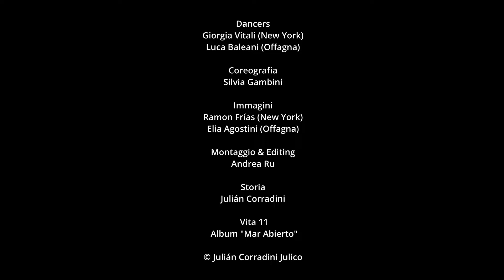Julián Corradini Julico - Vita 11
Realizzato tra New York e Offagna (Le Marche - Italy)
"Vita 11" contenuta nell'album "Mar Abierto" (2022)

Dancers: Giorgia Vitali & Luca Baleani
Riprese: Ramon Frías (New York) & Elia Agostini (Offagna)
Montaggio & Editing: Andrea Ru
Coreografia: Silvia Gambini
Storia: Julián Corradini

Testo & musica di Julián Corradini / Arrangiamenti: Julián Corradini & Cristian Bonato / Produzione Artistica, Registrazione & Mix: Cristian Bonato @ Numeri Recording, Coriano (RN) / Mastering: Giovanni Versari @ La Maestà / Julián Corradini: voci, chitarre, synth, percussioni / Cristian Bonato: programmazioni, synth, piano / Federico Mecozzi: violino, viola / Rafael Sarmiento, Nickolai Rodriguez Cavanzo: percussioni, kuisi registrati @ Macondo Studios, London (UK) "Música con Realismo Mágico"// Album “Mar Abierto” prodotto da Julián Corradini Julico © 2022.

VITA 11 (Julián Corradini)

Ciao buongiorno! Benvenuto al mondo
in questo punto immerso nel profondo.
Trova posto, spazio non ne abbiamo molto
fatti un giro senza pensare al conto

Dentro al tuo respiro c'è già tutto pronto

Dai volume al tuo cuore
fai più rumore,
c'è una buona ragione
per dare amore

Canta più forte che adesso si balla la

Vita, batti le mani la festa non è mai finita,
goditi tutto goditi la tua libertà
Quindi balliamo balliamo che suona la musica
e non ci fermiamo, non ci fermiamo

Danza dentro al momento
tieni il ritmo del tuo canto
prima o dopo, conta poco
vivi adesso e fai il tuo gioco

Prendi a schiaffi il tuo cuore
fai più rumore,
per dare amore

e non ci fermiamo, non ci fermiamo mai

Non avrò nostalgia
anche il giorno va via
Buonanotte, sogna forte
e danza al tuo tempo

Vita! batti le mani sei dentro la festa più antica,
c'è ancora voglia di un'altra via d'uscita
dove si balli davvero brindando alla vita,
e non ci fermiamo, non fermiamo mai.